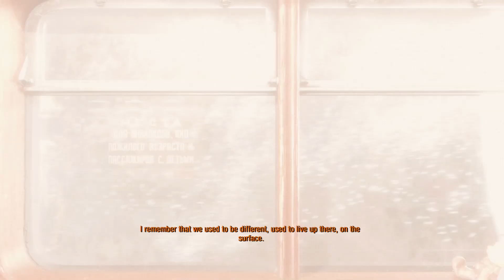This Game Is Amazing - Let's Play Ep. 1 | Metro Exodus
Metro Exodus is an epic, story-driven first person shooter from 4A Games that blends deadly combat and stealth with exploration and survival horror in one of the most immersive game worlds ever created. I love it, and I will play it.

Becoming a Patron grants you access to exclusive content, like behind the scenes footage, weapon or build blueprints and infographics on heroes. Besides, it helps us finance hardware, software and games, in return giving access to an increase in quality and quantity of the content. Your time is appreciated

MAIN CHANNEL
Masterminds HD is a gaming channel. That's about it. Oh, but you want to know more? Well, I create guides or stories in video format to support my viewers in their gamer goals. Are you into Tom Clancy’s The Division (2) and Anthem?

Interested in gaming, talking about games, films and content creation on YouTube and Twitch or simply want to hang out? Don’t hesitate and join us

For those interested in following Masterminds HD on a daily basis, you might want to check us out

RATING, FOLLOWING AND THINGS LIKE THAT
Consider leaving a rating, upvote or downvote, whatever you think it deserves.